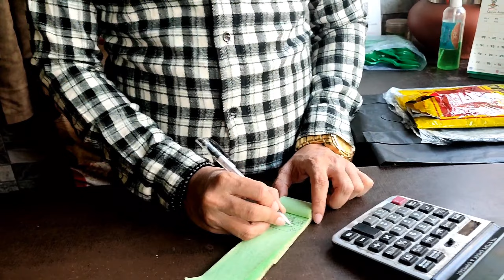I went on a foodhunt with stranger ft.nepalgunj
This is a story of me and Raju the rickshaw guy where he and I explore nepalgunj for the delicious biryani but my fortune has decided another thing , wanna know watch the video to get to know .

CHEERS !

EQUIPMENT INCLUDED :
CAMERA : CANON 80D , NOTE 10 pro WITH GYMBAL
LENS ; 50MM WITH ANAMORPHIC LENS
EDIT : PREIMERE PRO AND AFTER EFFECTS
GEARS : TRIPOD , ZHYIUN SMOOTH 4  AND HAND

-Add me on Snapchat : youmandu

FACEBOOK PAGE - WHERE YOU WILL GET ALL THE BTS AND INFORMATION